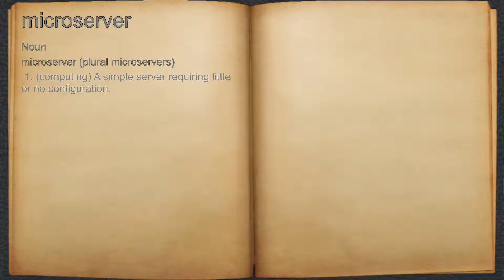What does microserver mean?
A spoken definition of microserver.

Intro Sound:
Typewriter - Tamskp